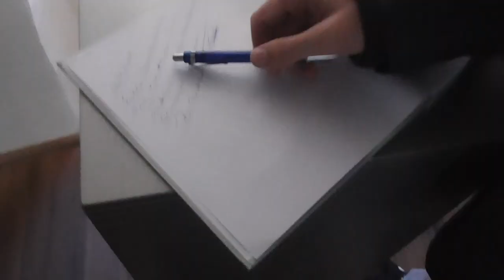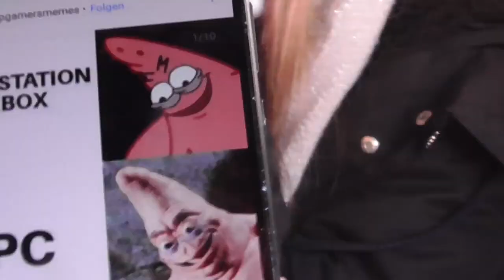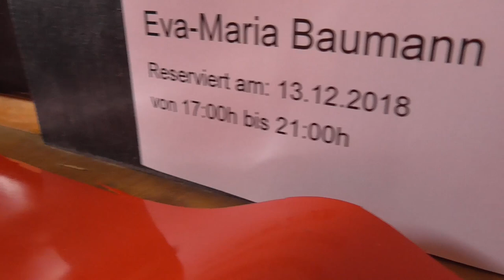PEINLICHER AUSFLUG NACH WETZLAR | VLOG #22